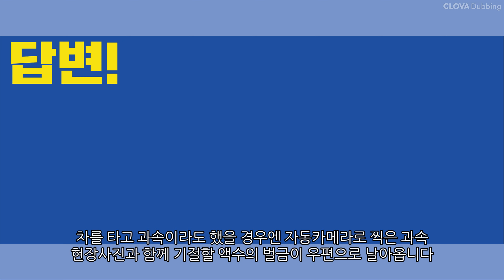친구들이 말하길 스위스에서 이민자로 살기가 힘들다는데